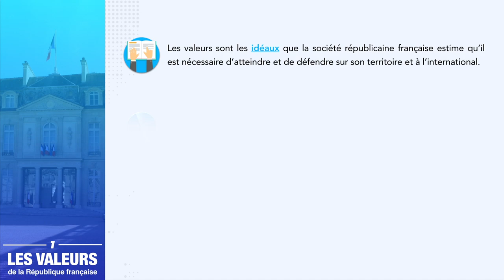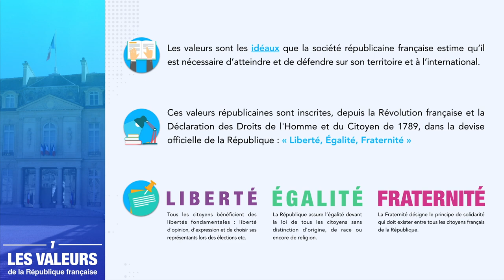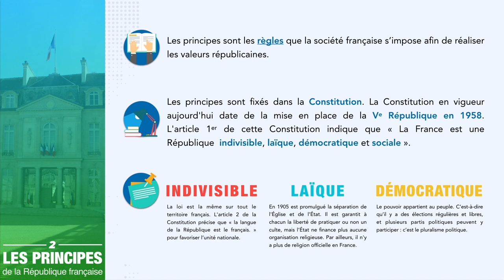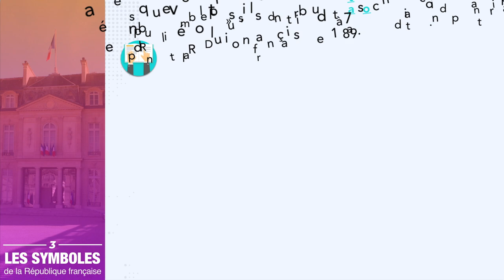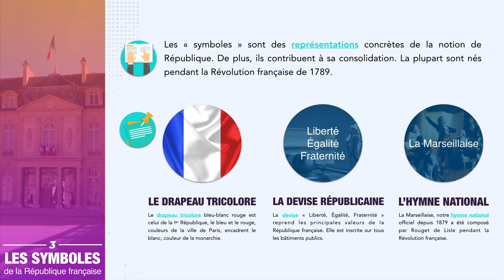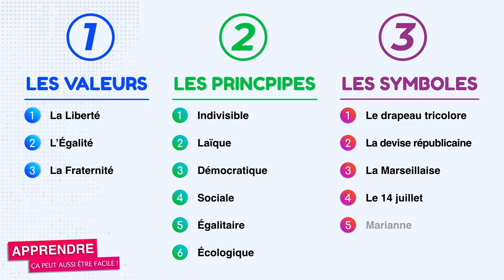Valeurs, principes et symboles de la République française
Quelles sont les valeurs, principes et symboles de la République française ? il suffit de regarder la vidéo 😁